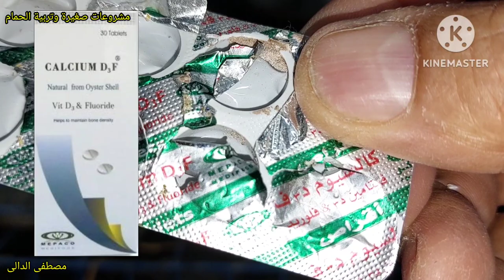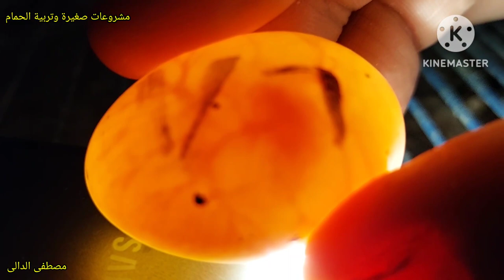اشتريت قص حمام لاحم معجزة احترت معاه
احترت معاه قص حمام لاحم عملاق وضع ثلاثة بيضات افتكرته نتايتين لكن بعد الكشف على البيض اتضح انه بيض مخصب لكنى مازلت اعتقد انهم نتايتين رغم البيض المخصب ما عليك سوى الانتساب إلى هذه القناة للاستفادة من المزايا:

ادوية_لعلاج_السلمونيلا_عند_الحمام وجميع الطيور
ادوية_لعلاج_جميع_انواع_الاسهال لكل انواع الطيور#علاج_الحمام_بالاعشاب#علاج_الحمام_من_الامراض#ادوية_بيطرية#ادوية_بشرى_لعلاج_الحمام#زيادة_انتاج_الحمام#زيادة_حجم_زغاليل_الحمام#زيادة_انتاج_الحمام#علاج_مشكلة_البيض_الفارغ#علاج_الجدرى#زغاليل_عملاقة#حمام_زاجل#الحمام_الزاجل#الحمام_اللاحم#حمام_لاحم#رعاية_الحمام#قناة@مشروعات_صغيرة_وتربية_الحمام@مشروعات صغيرة وتربية الحمام#مشروعات_صغيرة_وتربية_الحمام#زغاطة_زغاليل_الحمام
تأكيل_يدوى_لز غاليل_الحمام